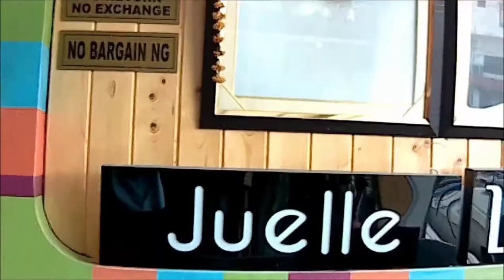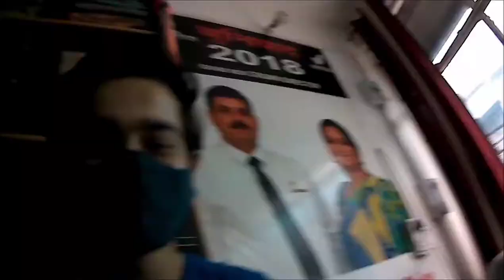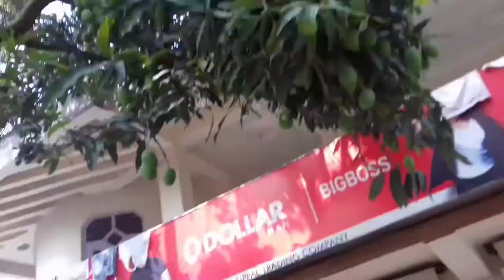kusum ki shopping 😂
i am too lazy to write description